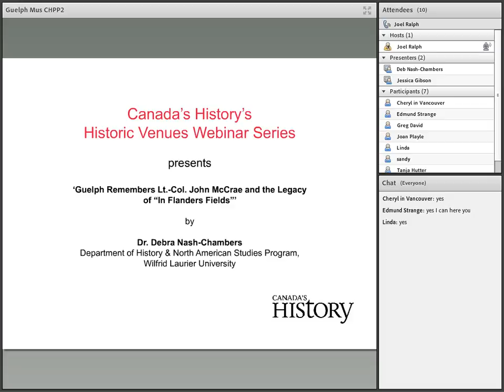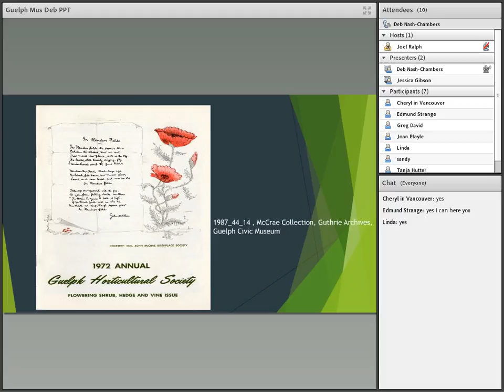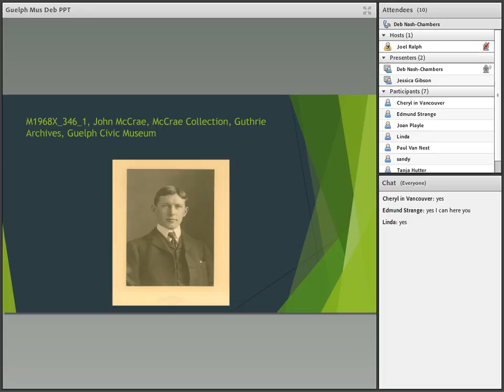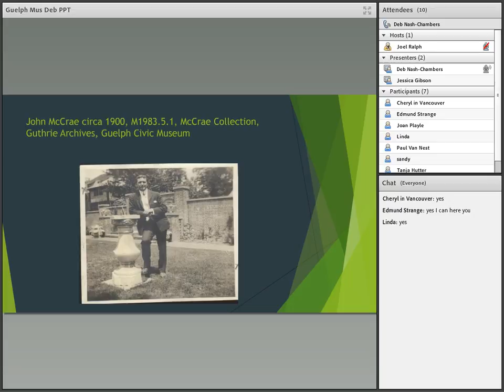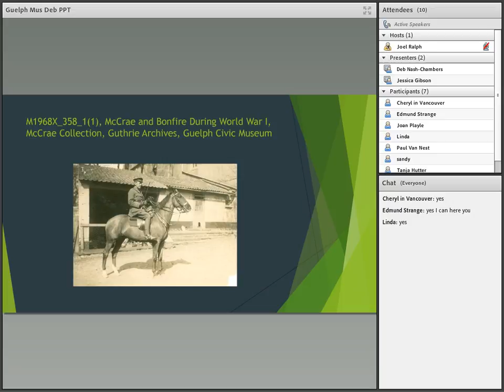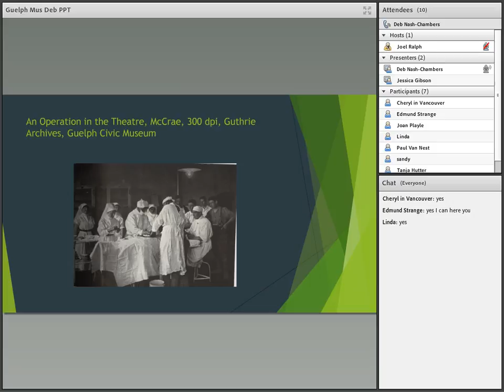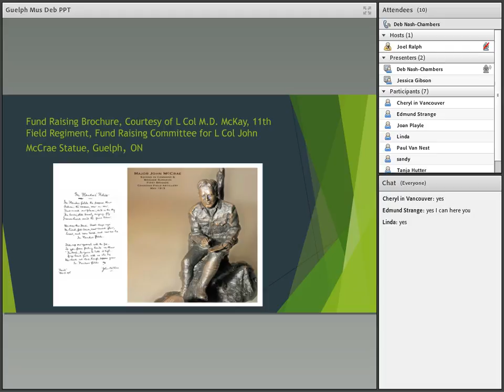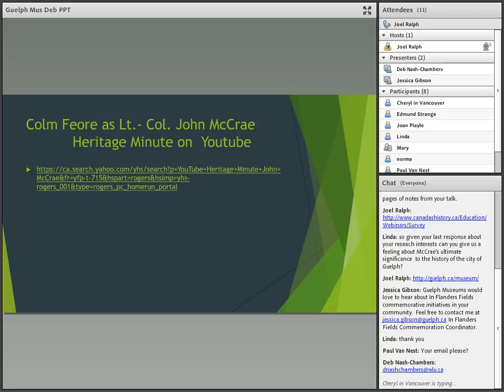Guelph Museums & the Legacy of “In Flanders Fields” Community webinar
2015 marks the centenary of John McCrae’s poem “In Flanders Fields.” To most Canadians, McCrae is known as the soldier-poet who penned three well- known verses of war poetry. However, McCrae was a far more complex man with many personal interests and career paths. When he wrote “In Flanders Fields” Major John McCrae was in his forties, a veteran of the Second Boer War, and Second in Command & Brigade Surgeon, First Brigade, Canadian Field Artillery. A full calendar of events has been planned for 2015 in Guelph to commemorate the 100th anniversary of McCrae’s famous poem and to remember the man – doctor, soldier and poet. On behalf of Guelph Museums, Dr. Debra Nash-Chambers presented this lecture. This webinar is part of the historic venues series, to read more go